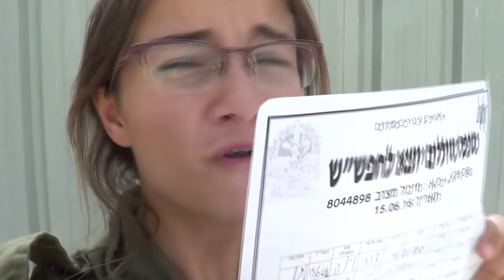איפור שכולו רושם ראשוני + ולוגים וחפירות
*יש לי משהו להגיד-
פתחו את התיבת מידע*
אני יודעת שהסומק נראה יותר מידי אבל זה ככה נראה רק במצלמה בגלל התאורה, במציאות זה נראה יותר טבעי ורך.
מי שלא אהב את המראה איפור הזה כי הוא שונה מהרגיל, מוזמן לא לתקוף אותי ולכתוב את זה בצורה מנומסת.
זכרו: נגד_בריונות_ברשת!

*קישורי אפיליאייטס.

איפה עשיתי את הגבות שלי?
לה בודואר, בתל אביב, נווה צדק, שבאזי 67
*החדרת הפיגמנט לעור לא כאב לי, אבל יש כאלה שכן כואב להם. הצבע (הפיגמנט) נעלם לאחר כמה ימים ולכן צריך לעשות טאצ' אפ כל 3 שבועות. לי אישית כבר עבר כמעט שבוע והצבע דוהה לי כל יום שעובר ולכן אגש לטאצ' אפ בקרוב. לכל אחד הפיגמנט נתפס על העור בצורה אחרת, יש כאלה להרבה זמן ויש כאלה לפחות זמן. רצוי להתייעץ לפני עם לה בודואר ולשמוע עוד פרטים.

מדיה חברתית:
♥אינסטגרם: michal_matzov
קישורים מומלצים:
❥לקניית מוצרי טיפוח ואיפור מחו"ל ומהארץ בזול באתר גלאם גורו הישראלי:
שימו ♡:
*אם אקבל מוצר לסקירה אציין זאת בסרטון או בקופסת מידע וכמובן שאגיד את דעתי האישית בלבד!
*אם אקבל כסף או תגמול כלשהוא מחברה מסוימת אציין זאת גם וכמובן שאשתף פעולה רק עם חברות אשר אני מאמינה בהן במאה אחוז ואוהבת את המוצרים שלהן!
ליצירת קשר לעסקים בלבד:
✉מייל
קצת עליי:
היי אנשים! שמי מיכל מצוב, אני בת 21, לוחמת בחילוץ והצלה בפיקוד העורף ואני יוטיוברית שמעלה סרטונים שקשורים לכל מה שאני אוהבת, כמו: איפור, טיפוח, אופנה, משחק, עצות וטיפים לחיים, מערכונים מצחיקים, ולוגים מאירועים מיוחדים בחיי, שירים ועוד... אם אתם נהנים לצפות בערוץ שלי אני אשמח שתרשמו זה בחינם! ותגיבו ותעשו לייק, אני קוראת את כל התגובות שלכם תמיד וגם מגיבה חזרה ;) כמובן שכל בקשה שתרצו אשמח למלא! אוהבת ושיהיה לכם יום נפלא ♥